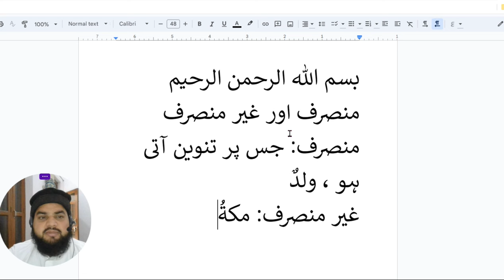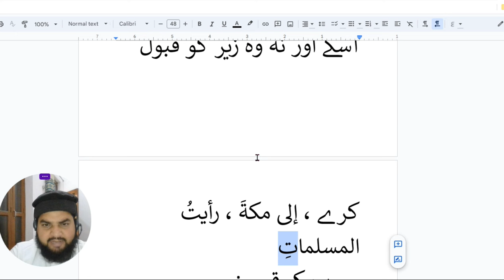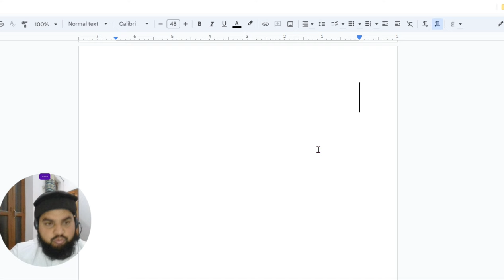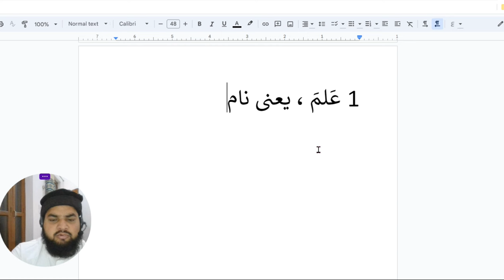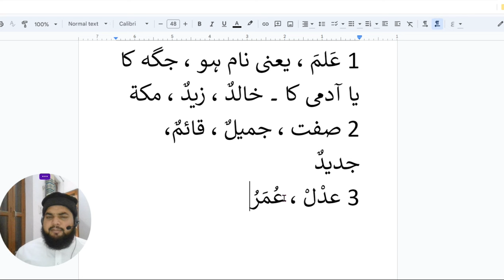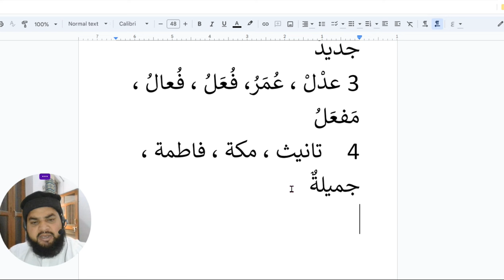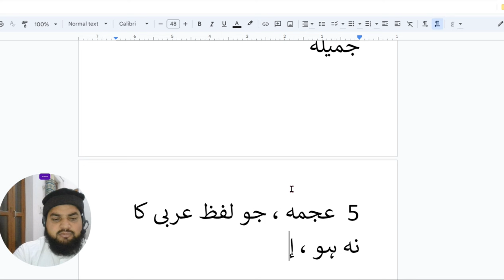Lesson 126, Arabic grammar, munsarif gair munsarif (1)، منصرف غیر منصرف، معرب کی قسمیں، 7351034332